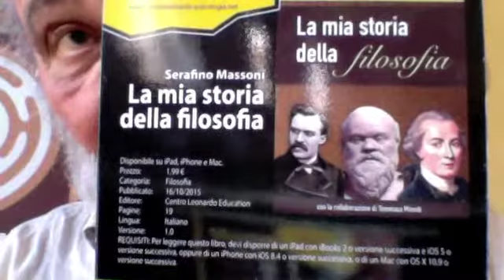BRAVE MAROCCHINE DA SPOSARE